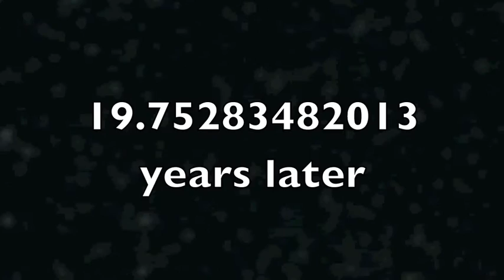Felipe Fernandez the Fifth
Felipe Fernandez the fifth's story.